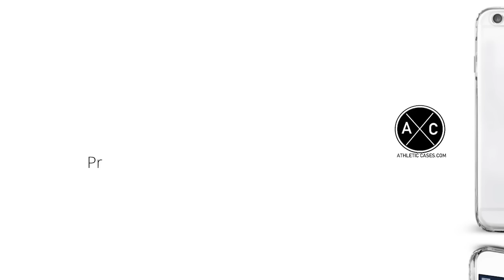Chris Paul Full Highlights vs Cavaliers (2016.12.01) - 16 Pts, 9 Ast